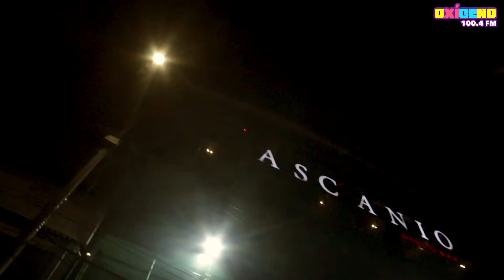Así se vivió la fiesta de Amor y Amistad de Oxígeno con Golpe a Golpe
Con todo el flow y el estilo característico de Oxígeno, celebramos junto a los oyentes el día del Amor y la Amistad con  grandes artistas como Golpe a Golpe, Alessandro D y Criss y Ronny.